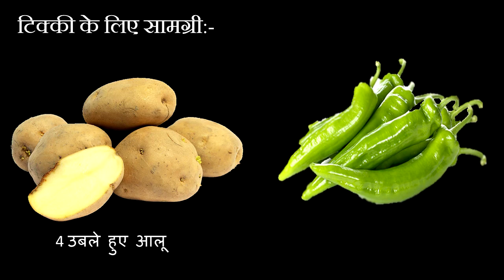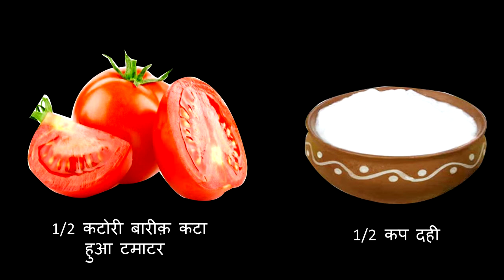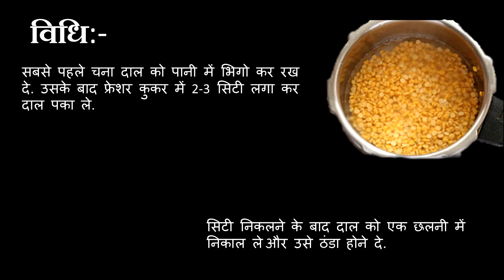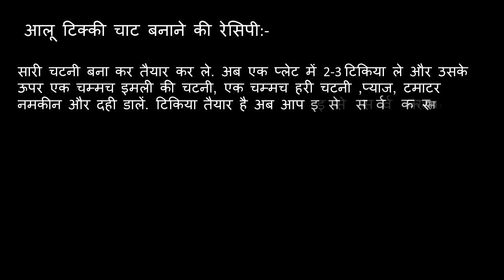आलू टिक्की चाट रेसिपी,| aloo tikki chat recipe by shalu | aloo tikki chaat recipe,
Ohhooo so today going to guide you the make the recipe of the आलू टिक्की चाट रेसिपी this is the fast food which I personally like most. So try to guide you in the best way.

We can say about it aloo tikki chat recipe by shalu the cook who always try to make new tips which makes something news with experiment.

The cook also known as shalu meena its a good to introduce you to recognise the name so you find us quickly over the youtube.

In our country people are mostly love to aloo tikki chaat recipe however we make it "aloo tikki chaat recipe in hindi" so you guys get it to make instantly. The term which we always try to call it out is the

We "foody people" can find it where we want, the thing is that desire to have the foods, so this recipe aloo tikki recipe in hindi always encourage us to eat it. The recipe "aloo tikki chaat" is going to make you the freaky after having it so please watch aloo tikki chaat recipe in hindi video so you can have it.

Thanks